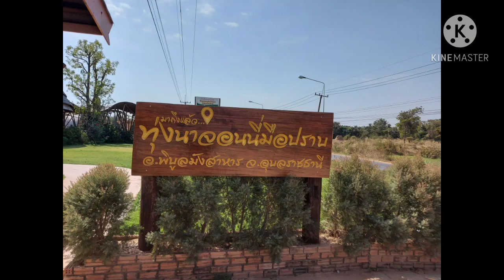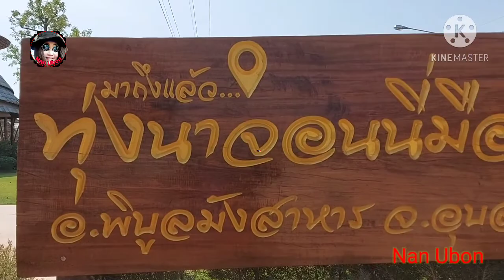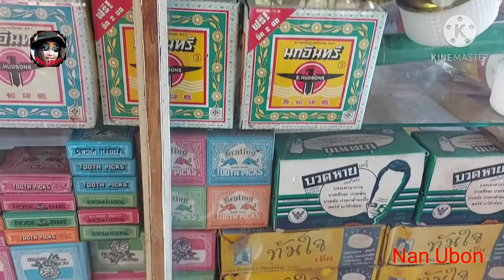จอนนี่ฟาร์มสเตย์ NanUbon😍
ขอบคุณที่รับชม และกดติดตาม,กดไลค์,กดแชร์,เพื่อเป็นกำลังใจให้ด้วยนะคะ 🙏❤